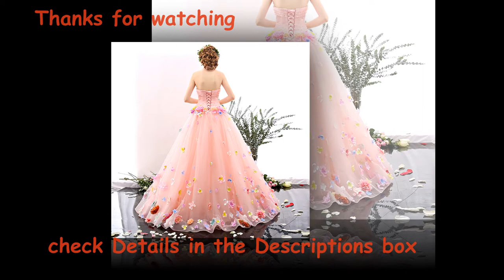Romantic Blushing Pink Flower Fairy Wedding Dress !! Wedding Dress Collections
Welcome to Wedding Dress Collection.
We are trying to give you the idea of a best wedding dress collection.
Affordable and cheap price and Brand new design.

Stay with us for regular update.

Romantic Blushing Pink Flower Fairy Wedding Dress

Congratulations ..